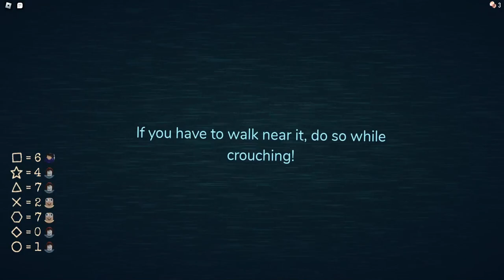THE LIBRARY IS SO SCARY!!! - Roblox DOORS Part 2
The library is so hard

This vid is me and a bunch of friends playing DOORS in Roblox.

This video was edited by the GOAT @MattInTheMorning (aka @mattinthemidnight) so be sure to check him out if you're looking for quality editing and GFX work.